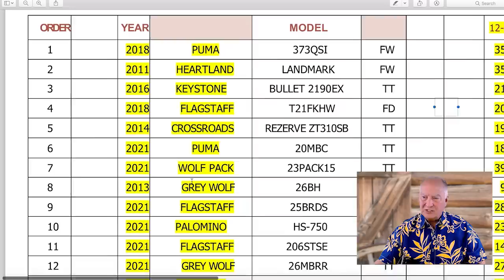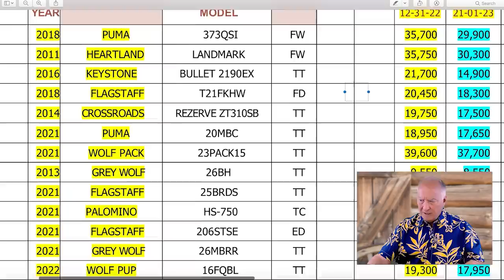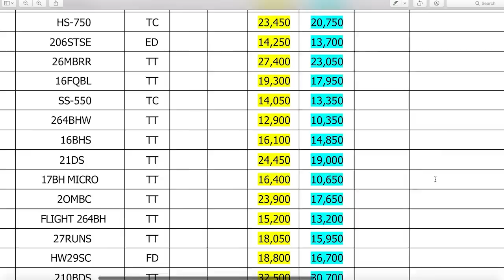RVERS AREN'T HAPPY! CAN YOU BELIEVE THESE NUMBERS?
To view/download the Free RV Report, go or Text the word REPORT to 38470.

The RV Wingman connects with Campers, RVers and others who share a passion for nature and the great outdoors. If you enjoy camping and sitting around a warm Campfire with friends, you'll love a bit of Wingman Wisdom.

This story/video was shot in the summer of 2021 and was the first in the Be A Better Camper series of videos showing the good, the bad and the ugly side of RV Campground ownership.

The Wingman looks forward to hearing from you. He may use your email, voicemail or comments for a future video.

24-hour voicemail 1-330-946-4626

• Think you have a lemon RV? Click here for a free review of your claim

• How to CANCEL your Good Sam ESP (make sure and follow the instructions exactly)

• You're invited to join our online community of RV/Camping enthusiasts

LINKS: The above businesses have been vetted by Alan Warren. He enthusiastically recommends them. As always, please do your own homework and be responsible for your own decisions.